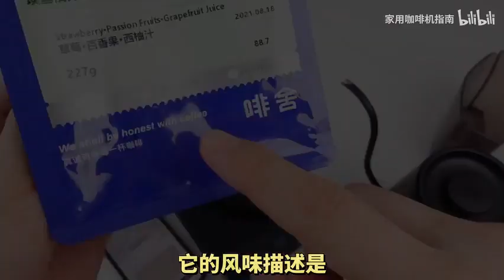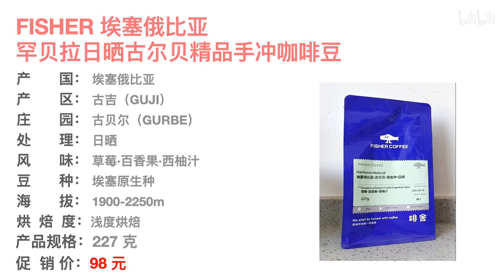9527喝咖啡vol.08 ｜ 埃塞俄比亚罕贝拉日晒古尔贝手冲精品咖啡豆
这支风味描述草莓，百香果，西柚汁的古尔贝日晒，就是很酸爽的感觉，轻烘的小豆身看着就清爽